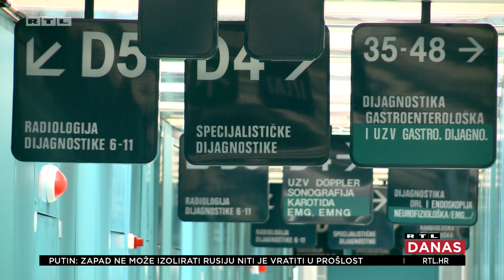Liječnici počinju raditi samo prema propisanim normama | RTL DANAS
Pobuna liječnika. Nezadovoljni koeficijentima i plaćama liječničke udruge i sindikati najavili su da će od sada raditi samo prema propisanim normama, što će dovesti do još dužih lista čekanja.

Liječnici traže da koeficijenti u primarnoj zdravstvenoj zaštiti budu isti kao u bolničkom sustavu, a za specijalizante rast plaća za barem 10 posto. Što kaže ministar?

Svaki mjesec Kristijan odradi od 40 do 50 prekovremenih sati. Jer da ne ostane duže - pacijente ne bi imao tko primiti.

''S ovim prekovremenima, samo da stanemo, da ne želimo raditi više od nedozvoljenog broja, sustav će se raspast'', rekao je Kristijan Ćupurdija, specijalist opće i digestivne kirurgije u KB Dubrava.